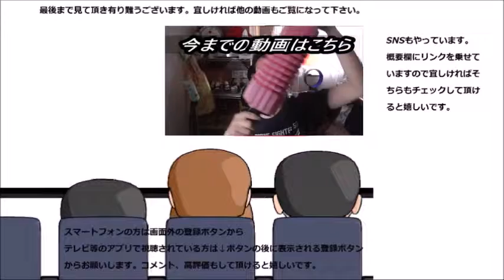ローソン イースタープリンを食べてみた カップケーキに比べれば……かな？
ローソン　イースタープリンを食べてみました。カップケーキに比べればずっと……な筈！！